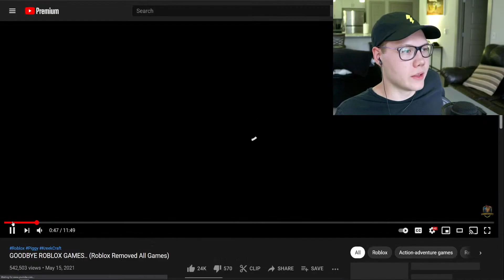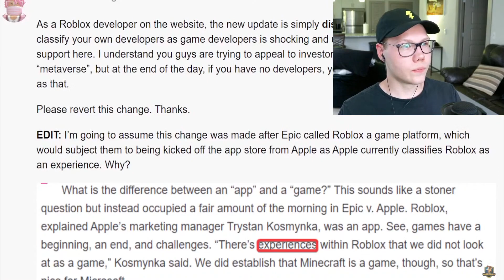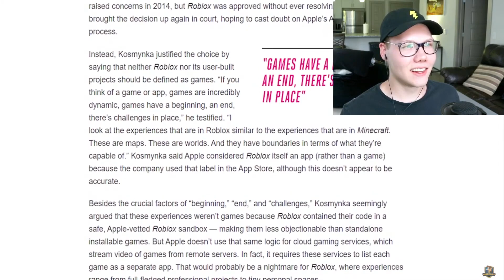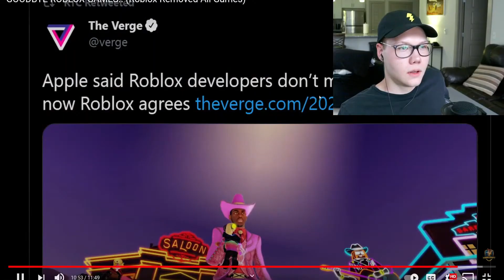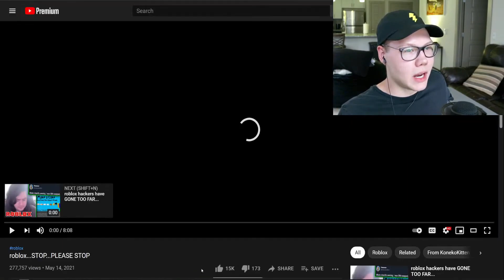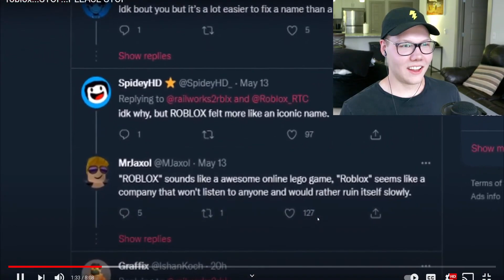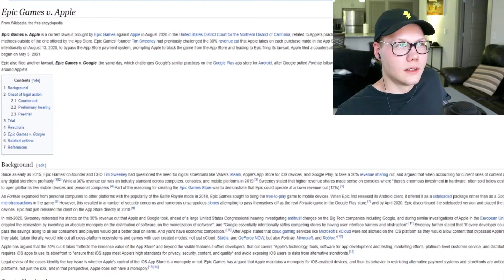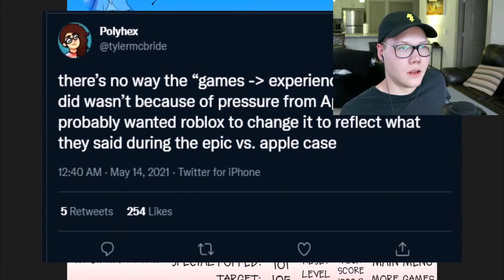WHY ROBLOX IS REMOVING GAMES..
ROBLOX IS REMOVING GAMES.. reaction to @KreekCraft @KonekoKitten

ROBLOX IS REMOVING "GAMES" and adding experiences...

Title ⚡ WHY ROBLOX IS REMOVING GAMES..